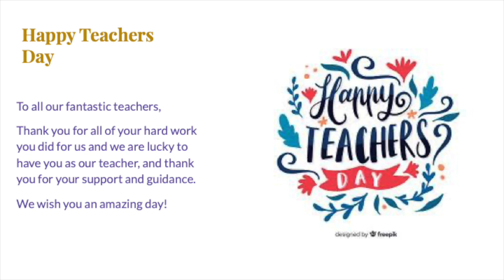GR 10 Teachers day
AHISR Gr 10 Student Council Member Reema Al Mary along with her classmates prepared a presentation for their teachers on ‘World Teachers Day’. Students across the school thanked their teachers, educators and school administration for their extraordinary contribution to Leading in crisis, and continuing to reimagine the future. As the Covid-19 pandemic affected the education process across the world, it created challenges for teachers, students and parents across the world. It is high time to recognize and acknowledge the excellent efforts of all stakeholders who contributed and created a need to revisit the method of giving education for all. We are proud that the teachers have contributed significantly to providing remote learning and making education accessible.